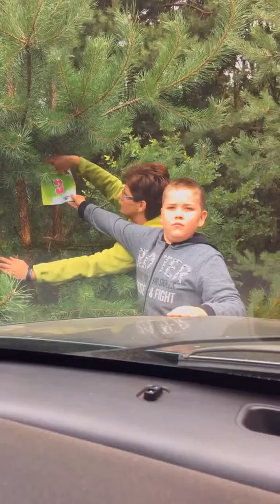Inter Cars 4x4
Inter Cars 4x4 Lajtowy Puchar Samochodów Turystycznych vol. 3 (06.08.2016)